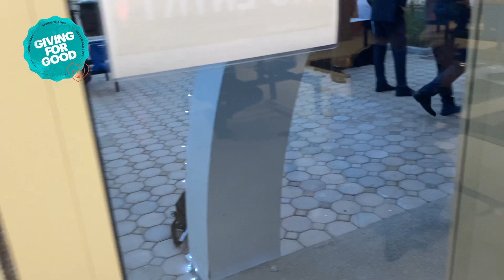Giving For Good Month Kick-Off with Barbecue Party At the Colleagues Cafeteria